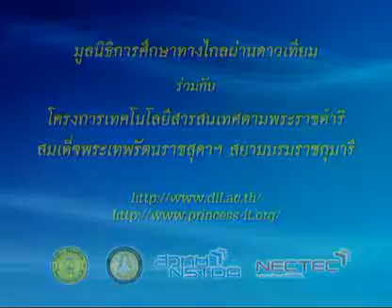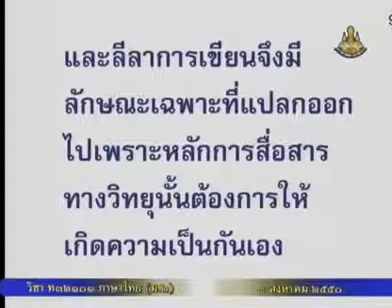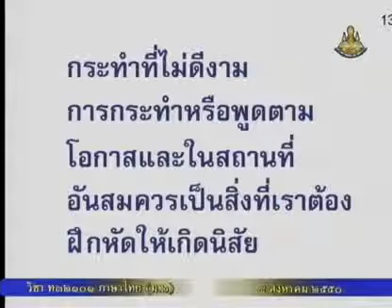112 50thM2 033Bh thaim 2 ภาษาไทยม 2